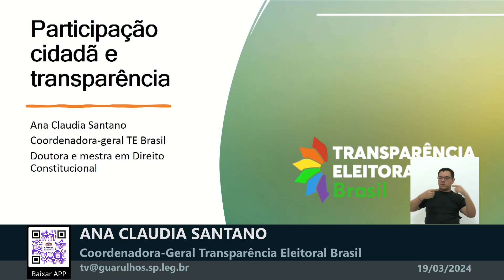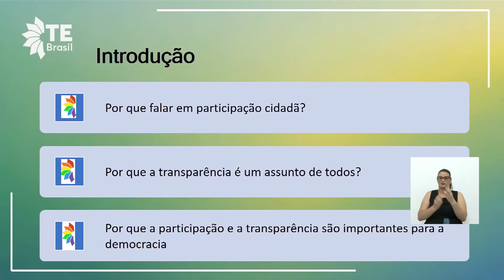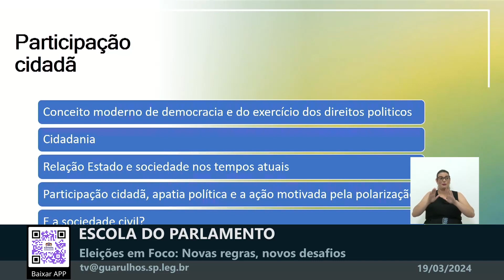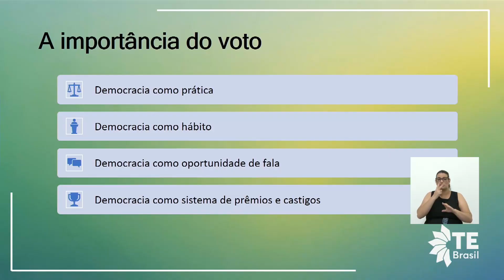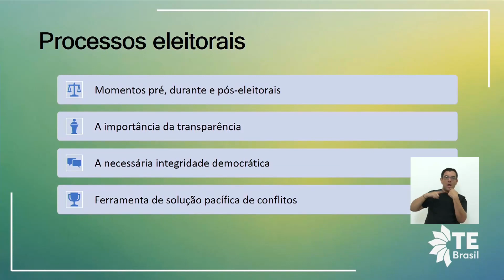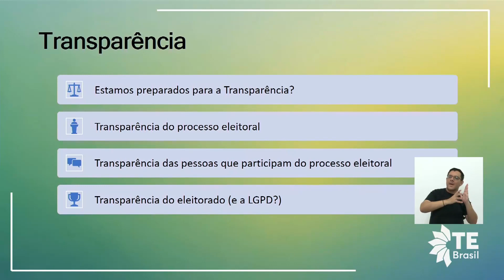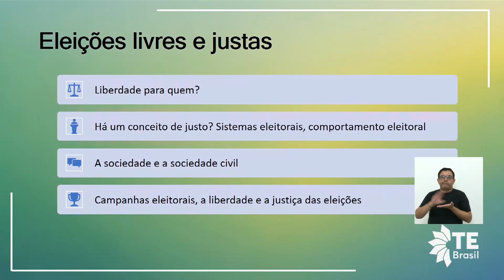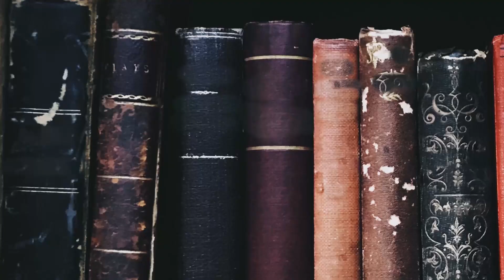Escola do Parlamento - Palestra: “Participação cidadã e transparência” - 19/03/2023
Palestra ministrada pela presidente da Transparência Eleitoral Brasil, Ana Claudia Santano